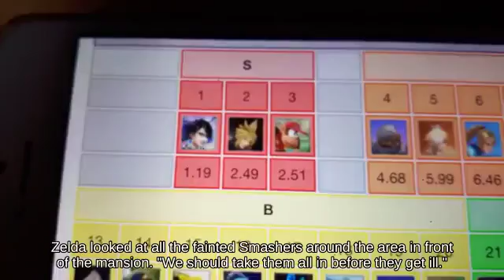Approach Ridley on Mario Circuit attacks with Boomerang - SSBU